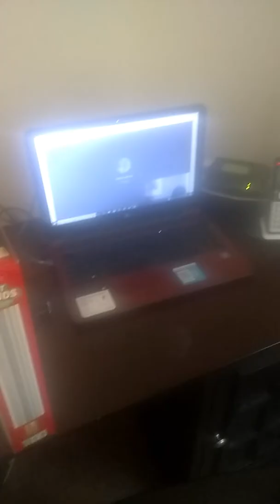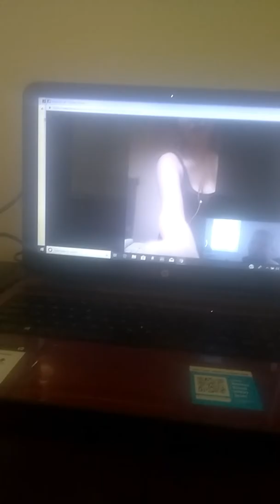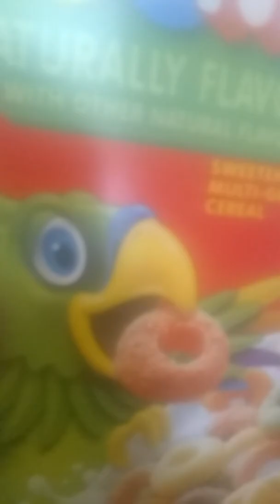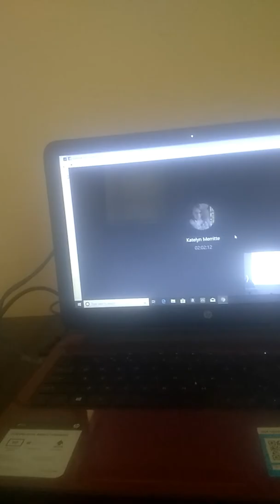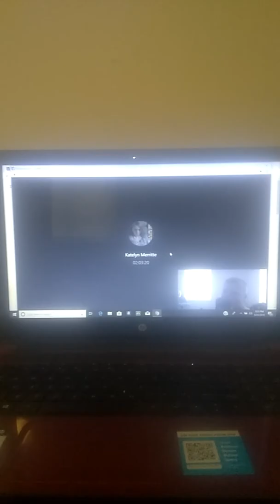Let's talk about FNAF VR part 2 (Spoiler wanting)!